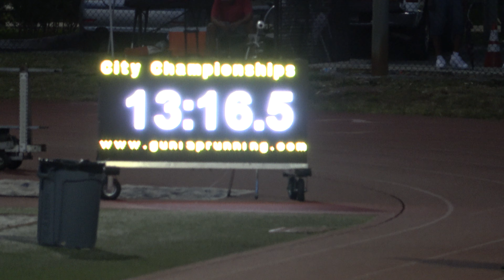Girls 3200m Finals Fort Lauderdale City Championships 2021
Girls 3200 Meters Finals
1 TAYLOR, Mia SO South Florida HEAT 12:31.86 10
 2 OPALINSKI, Emily SR Cardinal Gibbons 12:51.64 8
 3 ZIMMERMANN, Kinsey FR Calvary Christian (F 13:07.23 6
 4 RAYMOND, Kiera SO Cardinal Gibbons 14:30.92 5
 5 PARKER, Audrey JR Cardinal Gibbons 14:55.80 4
 DIAZ, Malary 8 South Florida HEAT DNF
 HELLER, Lindsey FR Pine Crest DNS
 SILVERBERG , Maya JR Fort Lauderdale DNS
 DEL BUSTO, Bella FR Calvary Christian (F DNS
 SAVILLE, Paige SR South Florida HEAT DNS
 YARED, Mahdere SR Pine Crest DNS
 MURIAS, Katherine JR Fort Lauderdale DNS